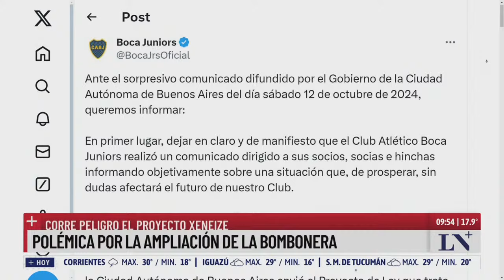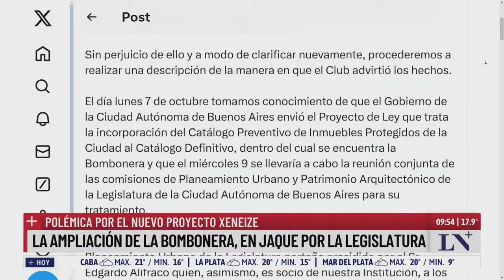Un proyecto de ley impediría ampliar La Bombonera